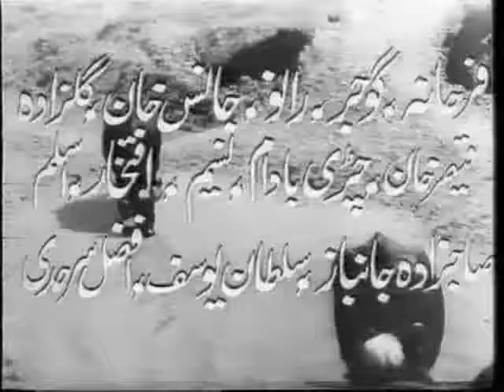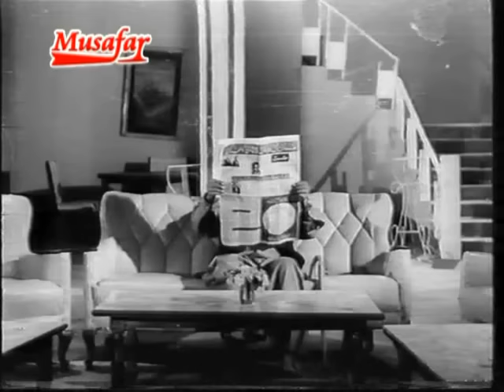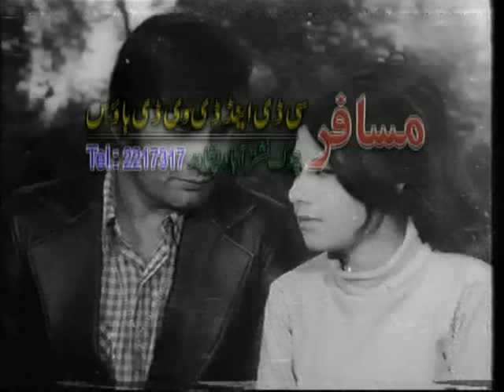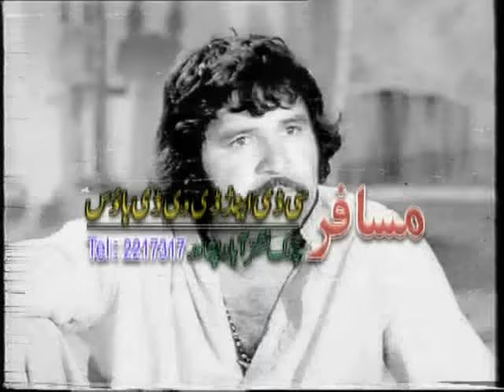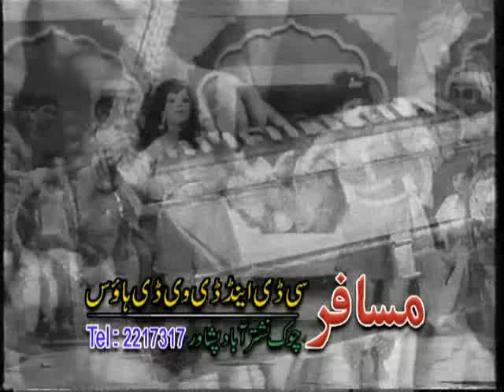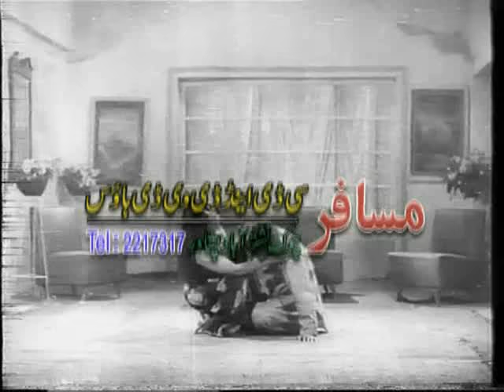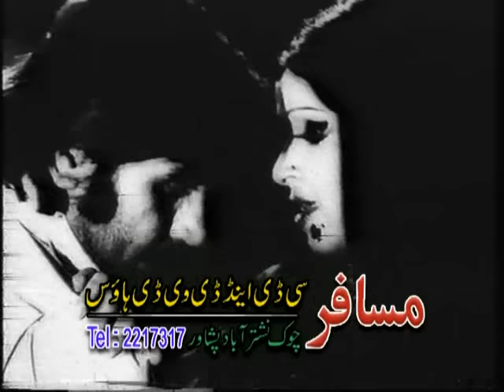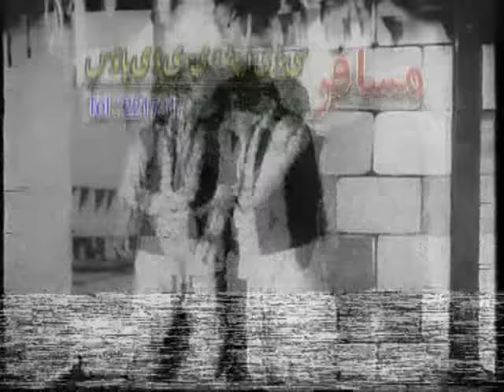Merane Roor | Pashto Old Movie | Super Hit Films | Musafar Films